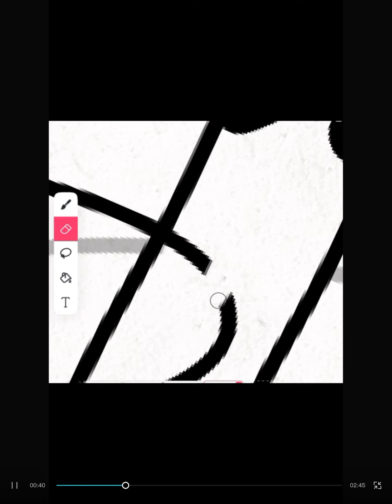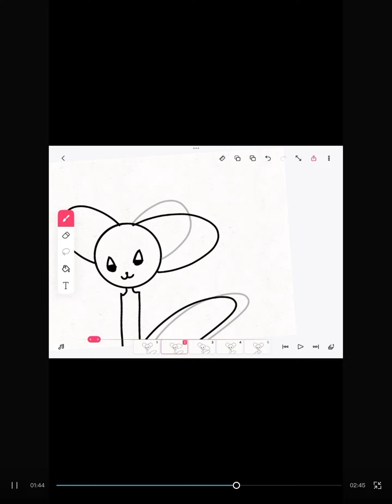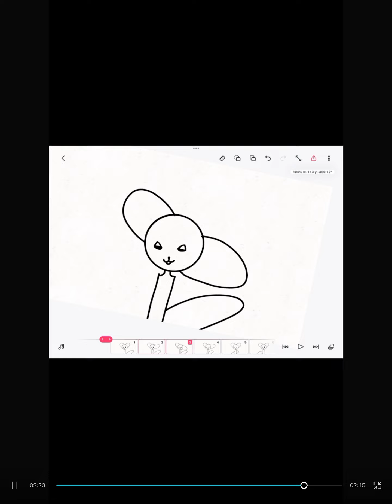Tutorial of how to move ears, eyes tail and mouth